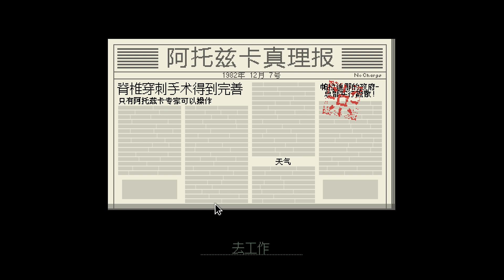【LHY】Papers Please 請出示文件-5 日子過不下去了